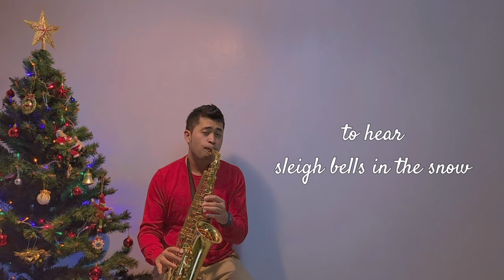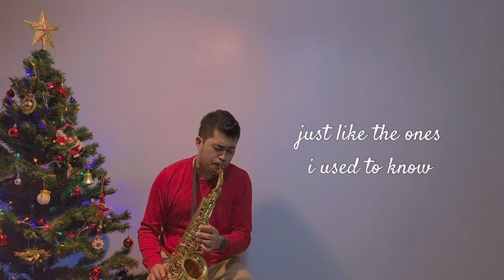White Christmas - ( Saxophone Cover by Anrianka )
Hi Guys, 8 days to Christmas ! 🎅🏻🌲😇❤️

Thankyou for all of you who always support me 🙏😇 God Bless You !